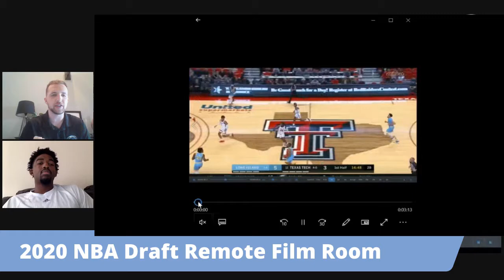PBC 2020 NBA Draft Remote Film Room (Ep. 38 - Raiquan Clark)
In light of these unprecedented times and the uncertainty surrounding the 2020 NBA pre-draft process, PBC Director of Scouting, Jon Chepkevich, will be sitting down with an array for prospects and providing a platform for them to talk through their games and how they translate to the next level.

Raiquan Clark (6'6" | 220 lbs. | G | LIU)